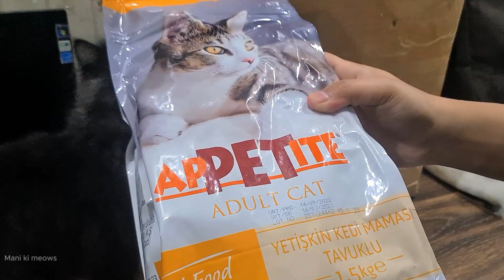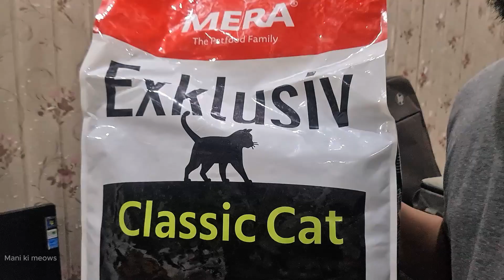Cat Food Haul 2024 - Reviewing the Best Cat Foods In Pakistan! | Mani Ki Meows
Part 1
Are you looking for the best cat food in Pakistan to keep your furry friend healthy and happy? In this video, I review the top cat foods available in Pakistan for 2024! From premium options to budget-friendly picks, I break down the pros and cons of each brand, covering nutritional value, ingredients, and my cat’s reactions. Whether you have a Persian cat, a domestic shorthair, or a mixed breed, there’s something here for every feline friend. 🐾